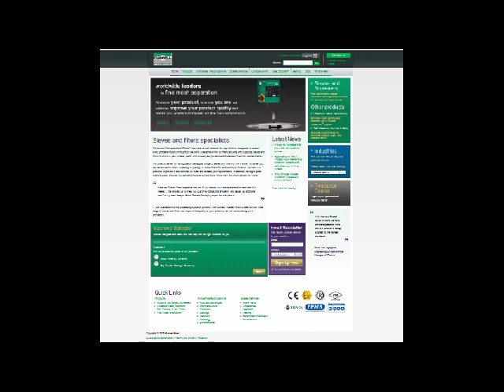Ultrasonic Grading Sieve - Grading Steel Powder - Finex Separator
The Finex Separator with the Russell Ultrasonic Deblinding Spiroscreen System is used to show how metal powders can be graded effectively.